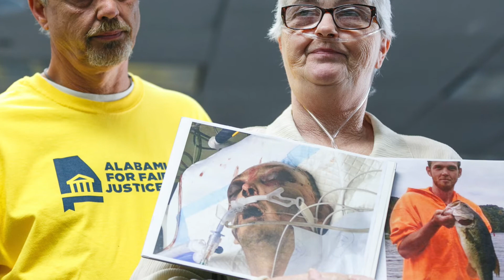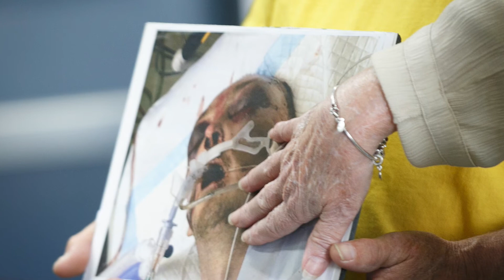Sandy Ray discusses her son’s death in Alabama prison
Sandy Ray’s son – Steven Davis – died in October 2019 after being beaten by correctional officers at Donaldson Correctional Facility. Following his death, Ms. Ray received no follow-up communication from the Alabama Department of Corrections.

Alabamians for Fair Justice is a coalition of individuals directly impacted by the criminal justice system and supporting organizations united to advance bold, evidence-based solutions to Alabama’s prison crisis. We have joined forces because the State of Alabama has failed to protect incarcerated people from violence, sexual assault, and death.  Those violations are pervasive, severe, and systemic and have created a human rights crisis in Alabama’s prisons and jails.